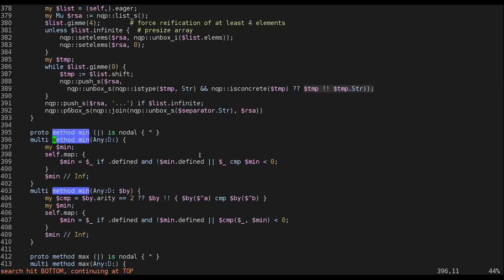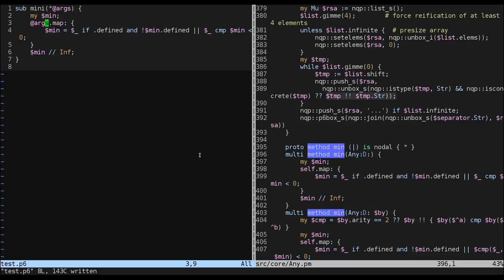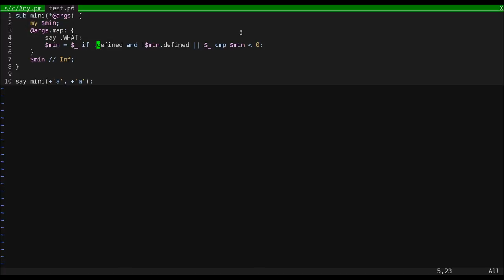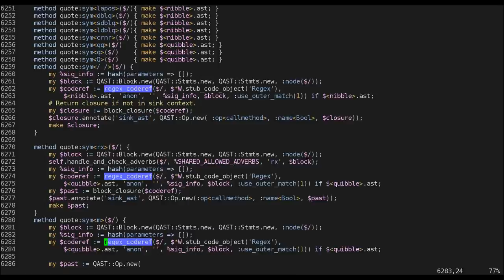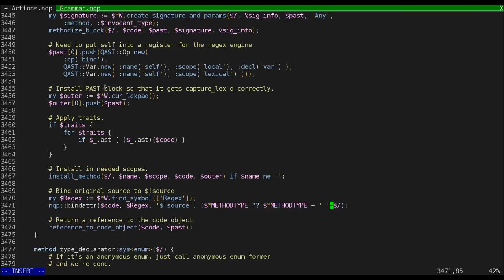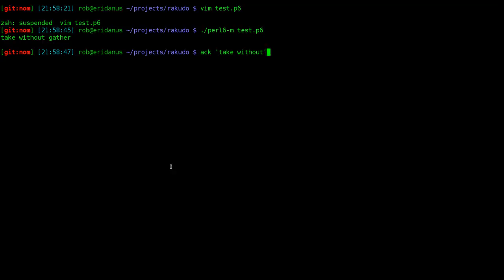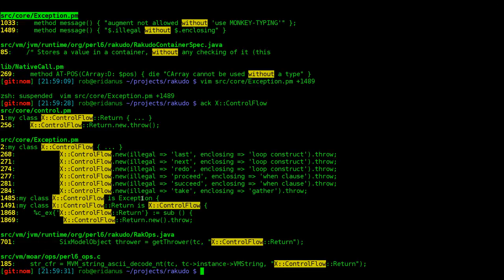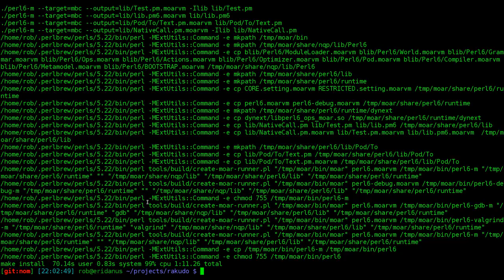Hacking on Rakudo Compiler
(Links below) These are some bug fixes I preformed live in front of Milwaukee.pm to demonstrate how to work on the Rakudo compiler.  If you arrived at this video on your own, I suggest you start going through the slides first.